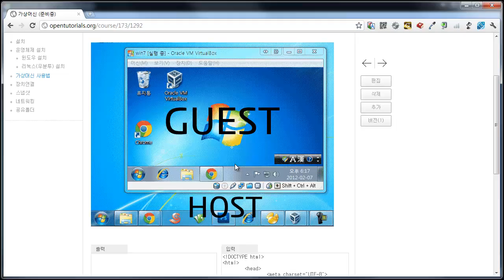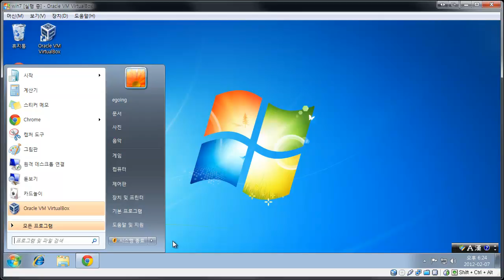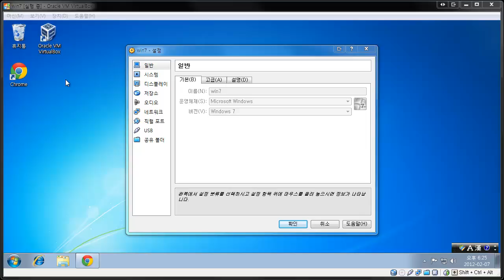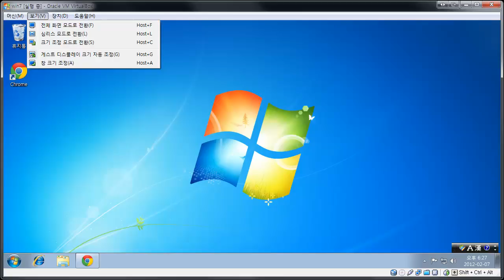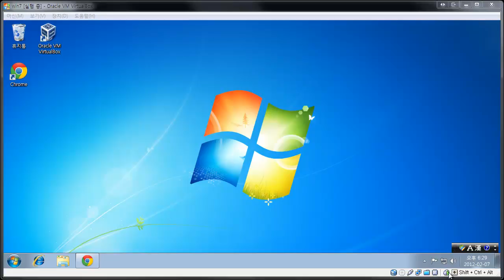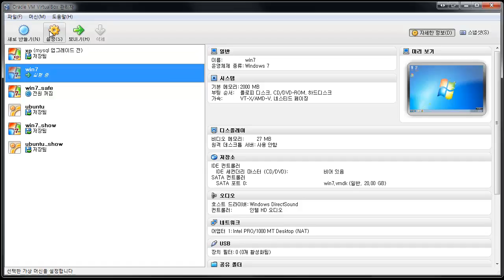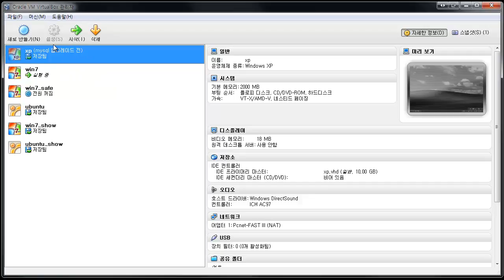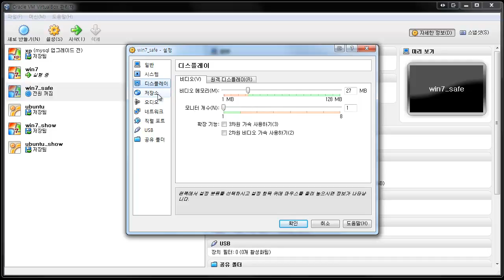가상머신(사용법) 4